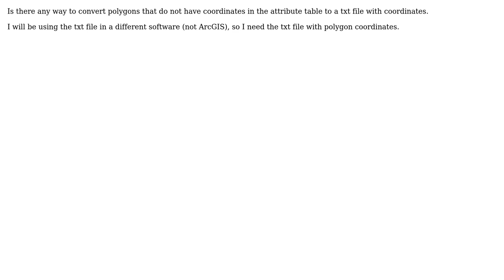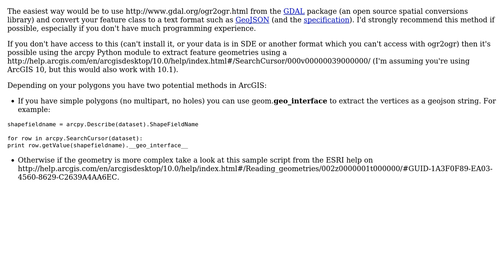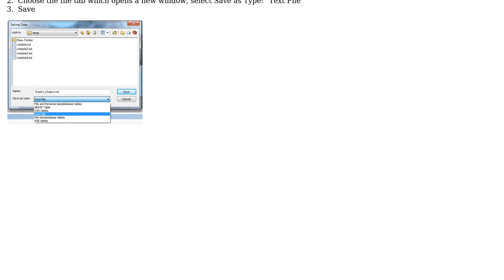GIS: Converting polygon layer to \*.txt files using ArcGIS Desktop? (2 Solutions!!)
GIS: Converting polygon layer to *.txt files using ArcGIS Desktop?

With thanks & praise to God, and with thanks to the many people who have made this project possible! | Content (except music & images) licensed under CC BY-SA | Music | Images & others | With thanks to user PolyGeo user om_henners user Lina user Aaron and the Stack Exchange Network Trademarks are property of their respective owners. You are responsible for your own actions.